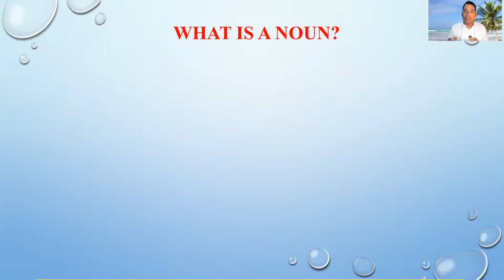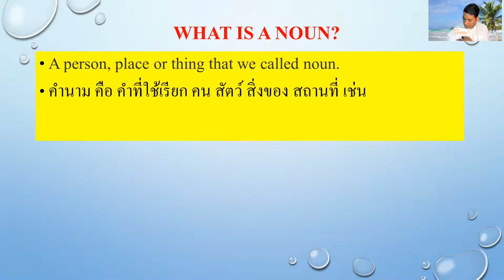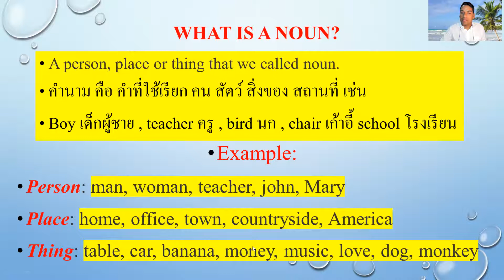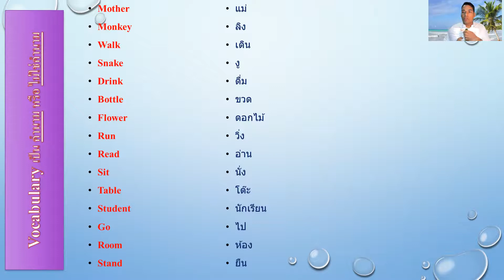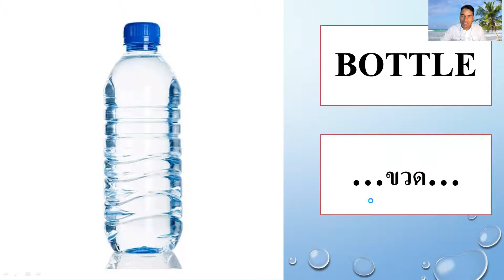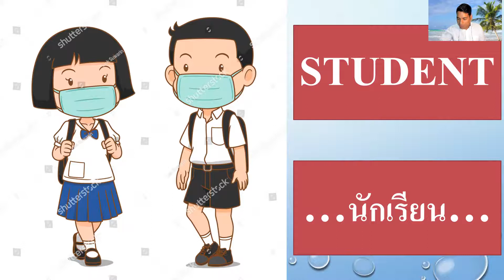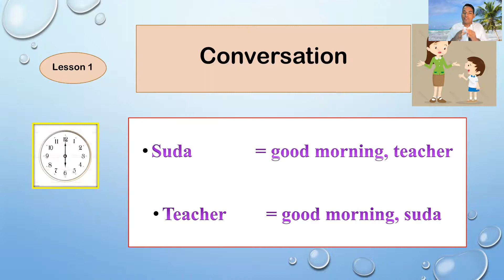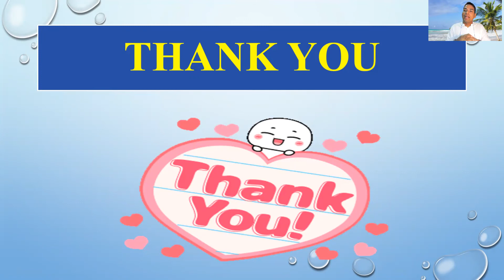Noun and not noun lesson 1 vocabulary with pictures, Conversation and worksheet